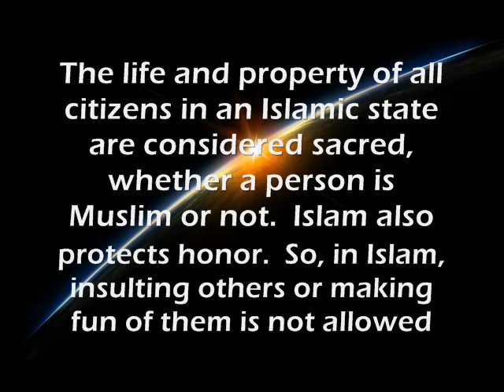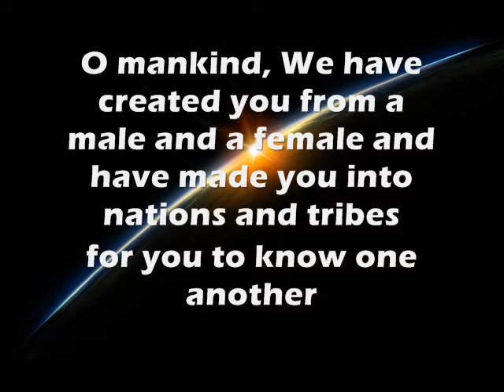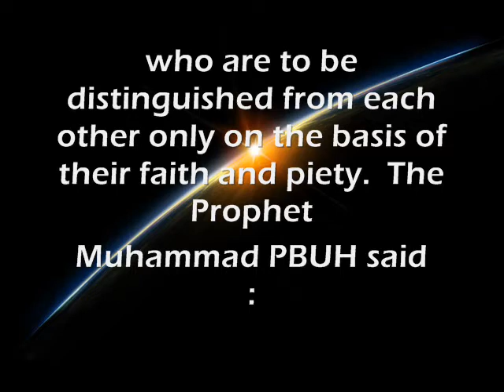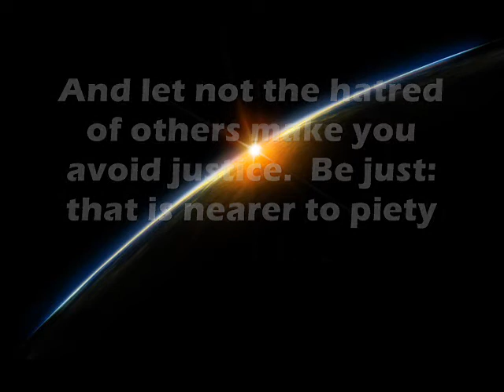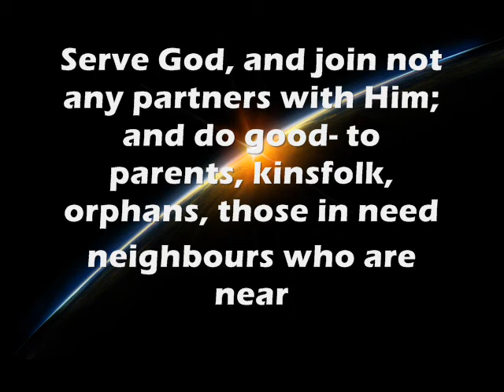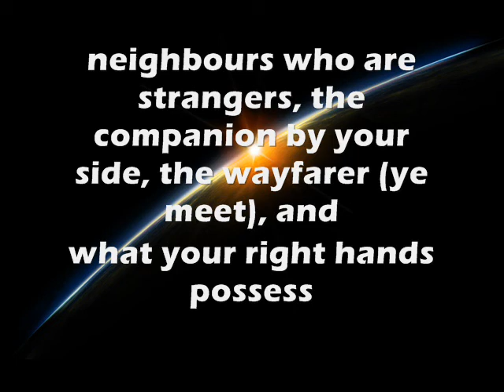Human Rights and Justice in Islam